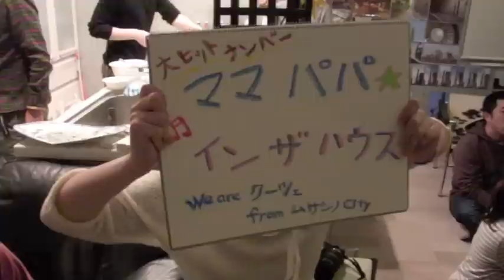ママパパインザハウス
子ども向けエンターテイメント集団　楽団クーツェ　from ムサシノシティー
大ヒットナンバー「ママパパインザハウス」